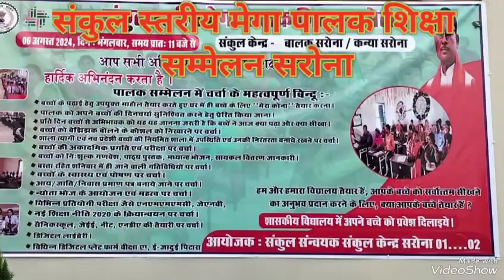संकुल स्तरीय मेगा पालक शिक्षा सम्मेलन सरोना ।